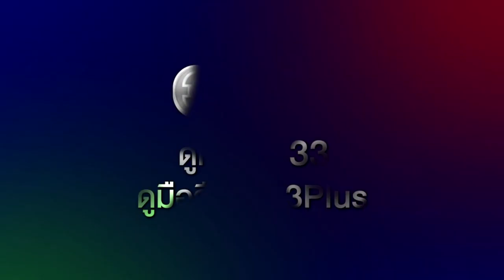ยมทูตกับภูตสาว EP.7 วันนี้ 19.00 น. | 3Plus